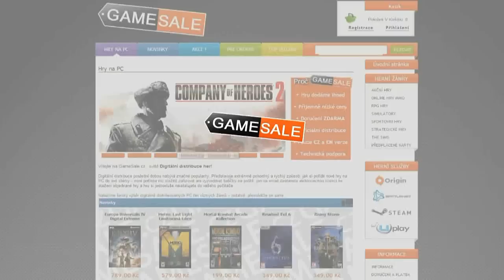Titanfall CZ Gameplay /1/ Smrt čichá všude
Titanfall je teprve ve fázi beta a jedná se o hru na způsob Battlefield, Call of Duty, Counter strike apod. Avšak pro mě jde o vůbec nejlepší hru tohoto žánru, můžete zde hrát jak v titánovi, tak samostatně jen za jeho pilota. Ale dost už psaní, ve videu toho je celkem dost a dost ještě bude :D.